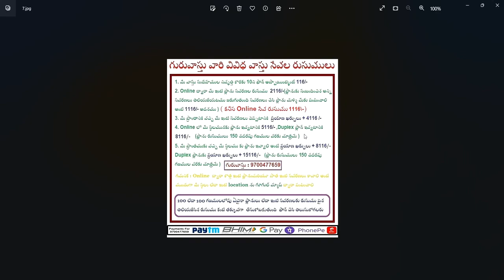వ్యత్యాస ఖాళీ ప్రదేశం - నైరుతి పడకగది కిటికీలు - ఆగ్నేయం పెంపు ,వాటర్ ఫౌంటెన్ - వాస్తు దోషాలు